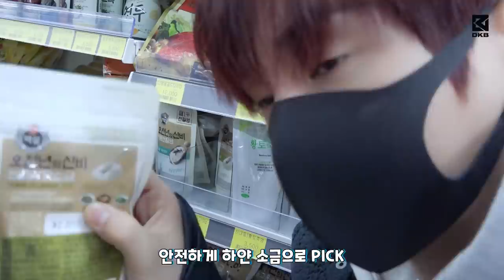DAKCUMENT #38 셰프찬의 ❤사랑❤ 가득한 해리 생일 미역국 만들기 (Feat. 일심동체 리더즈😁)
[ OFFICIAL SITE]